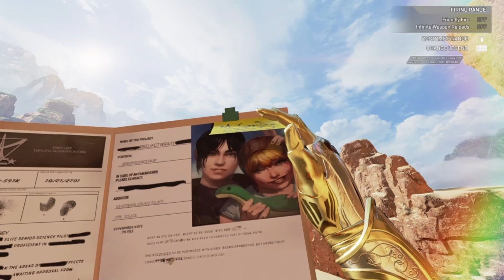*NEW* WRAITH HEIRLOOM ANIMATIONS